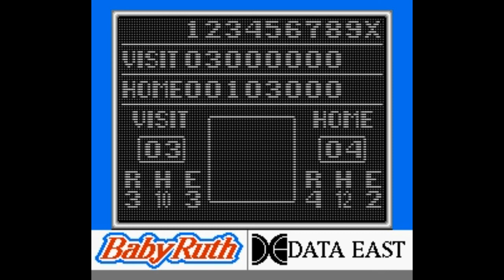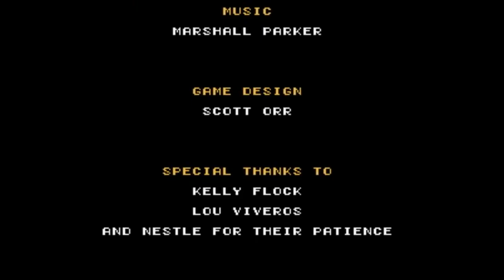Bo Jackson Baseball (NINTENDO)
With the botched (what I mean botched, I mean plan) of the canadian National Anthem in the all star game, no wonder everyone (Canadian) is fuming.

Here we see not only a good anthem (by a bit lady no less) but  asolid baseball game.